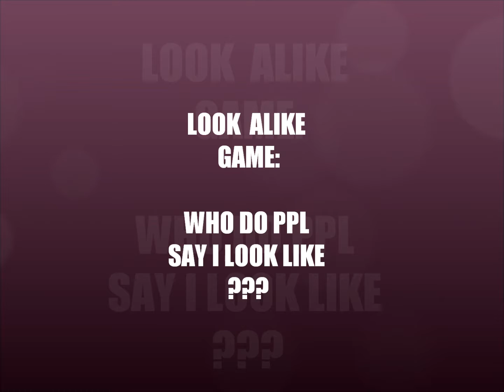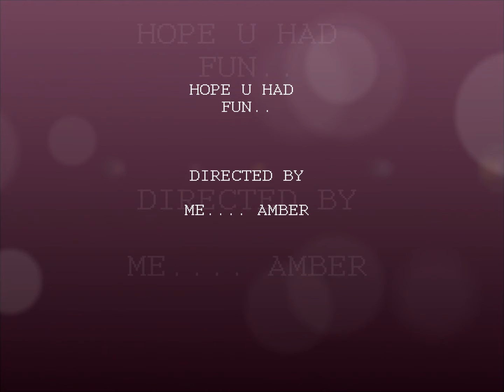LOOK ALIKE GAME